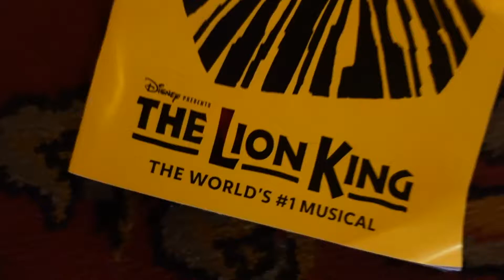Patients from Cardinal Glennon Children's Hospital Visit Cast Members from Disney's The Lion King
Cast members from Disney's The Lion King were able to virtually meet patients from Cardinal Glennon Children's Hospital! Patients from Cardinal Glennon were able to spend time asking cast members about their past theatre experiences and the roles they each played in the show. The virtual visit finished with a special tour of the Fabulous Fox given by one of our fabulous tour guides.